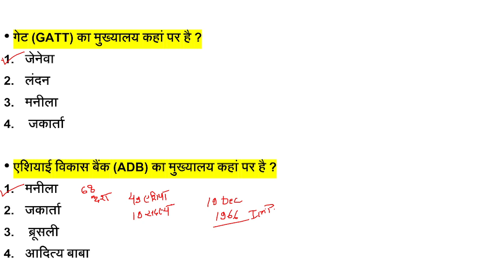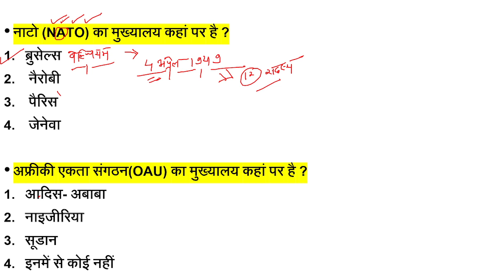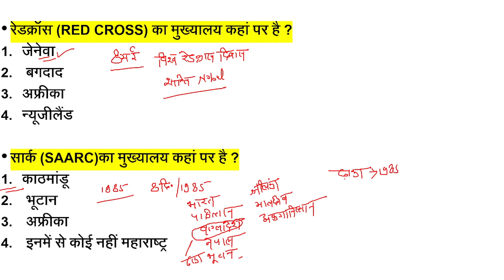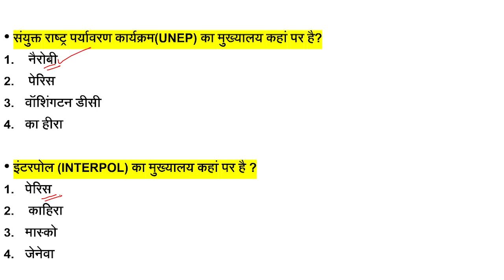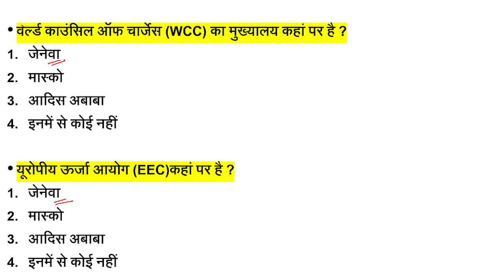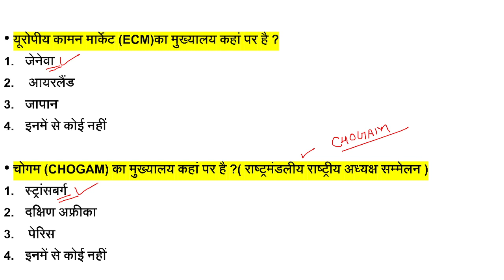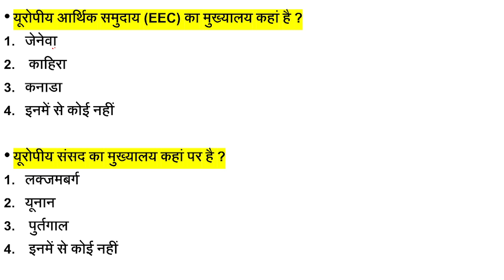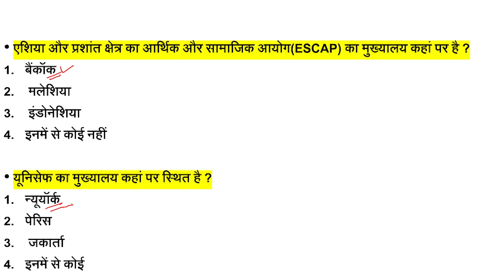विश्व की प्रमुख संगठन | world organisations and their headquarters | अंतरराष्ट्रीय संगठन BY ABHISHEK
Topic Cover :  List Important International Organizations and their Headquarters

World Trade Organisation
World Health Organisation
World Bank
International Monetary Fund (IMF)
Organisation of Petroleum Exporting Countries (OPEC)
अरब लीग (Arab League)
यूनेस्को
अंतराष्ट्रीय परमाणु ऊर्जा अभिकरण
अंतराष्ट्रीय श्रम संगठन
विश्व खाद्य एवं कृषि संगठन
विश्व डाक संघ
यूरोपीय संघ
NATO,
NAFTA,
ADB,
G – 8,
SAARC,
BRICS,
ASEAN,